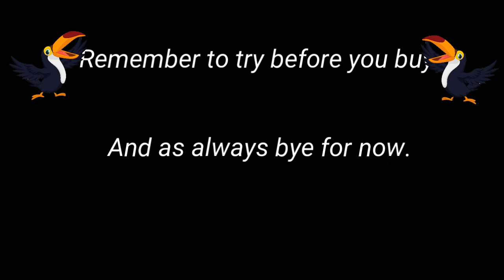Diaries of a Newbie YouTuber - a.k.a. Week in Review - 11th Jul 2016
Diaries of a Newbie YouTuber is a series of videos documenting the process of starting a successful board game channel. Including a review of what has happened in the past week on the channel and statistics on various platforms.